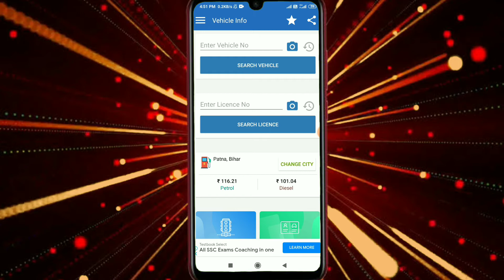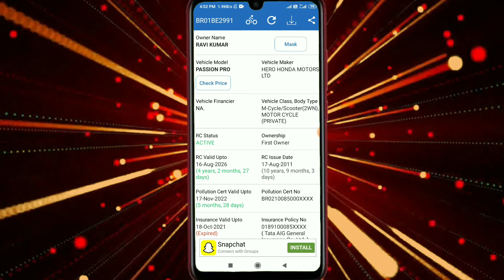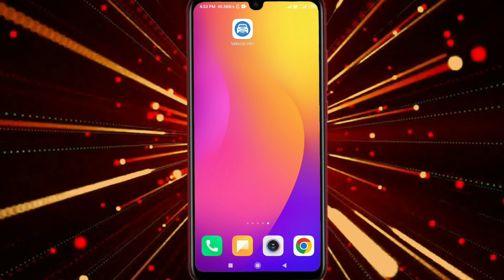Vehicle number se owner ka name kaise pata karte hai || Gadi number se malik ka name pata kare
Hello friends Aaj is video me bat karne bale hai ki ap kisi ke gadi number se kaise pata kar sakte hai ki owner/ malik kon hai kiska name par gadi kaise pata kar sakte hai is video me complete information bataya gaya hai

Note:- ALL THE IMAGE/PICTURE SHOWN IN THIS VIDEO IS NOT CREATED BY ME